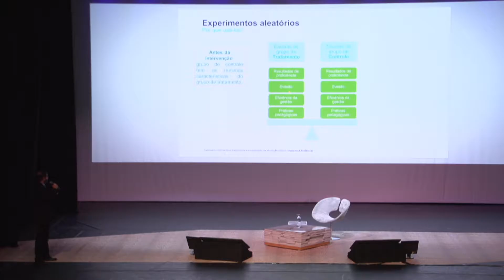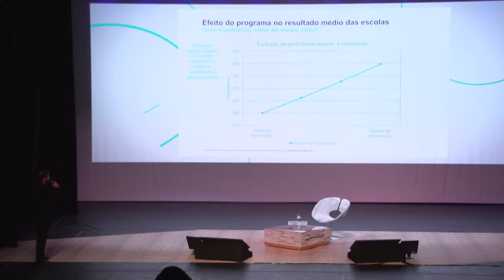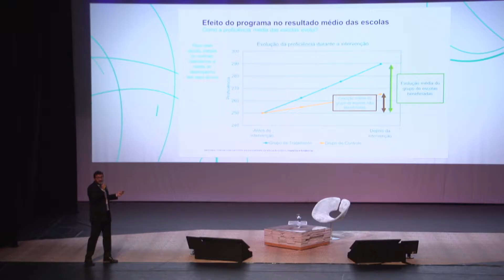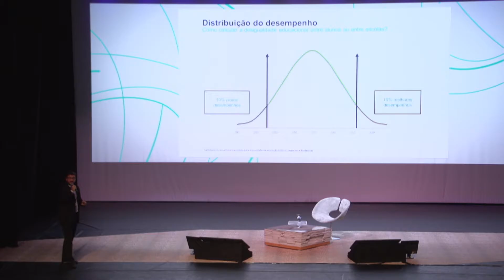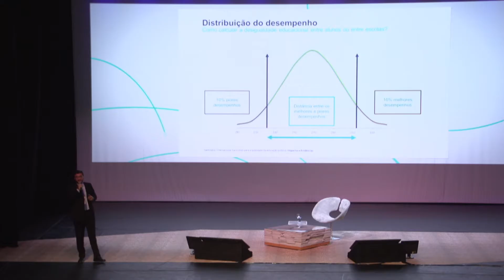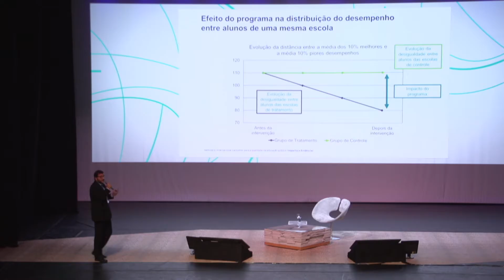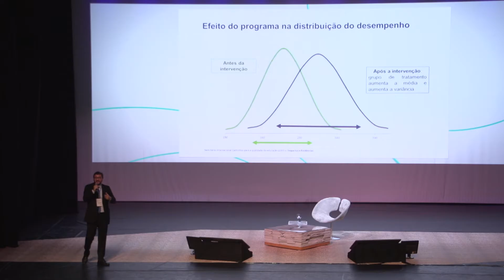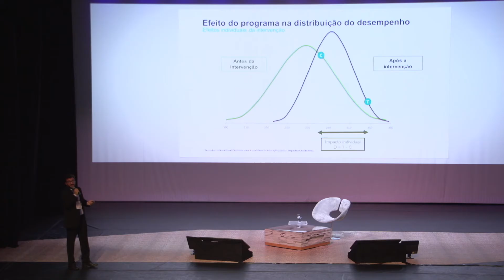Avaliações experimentais na educação | Seminário Internacional 2016 | Instituto Unibanco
O professor titular da Cátedra Instituto Unibanco no Insper, Sérgio Firpo, apresenta como se dá o uso das avaliações experimentais e estudos aleatórios e seus impactos na verificação de programas educacionais e políticas públicas, durante o Seminário Internacional Caminhos para a qualidade da educação pública: Impactos e evidências, realizado nos dias 15 e 16 de setembro de 2016, em São Paulo (SP).

Acesse nosso site e se mantenha atualizado sobre os debates e reflexões sobre gestão escolar

Curta a nossa página no Facebook e veja os últimos vídeos, fotos dos seminários e muito mais!